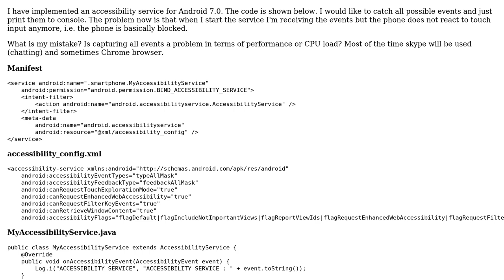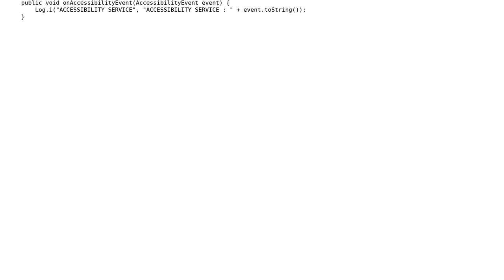Capturing all events from accessibility service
With thanks & praise to God, and with thanks to the many people who have made this project possible! | Content (except music & images) licensed under CC BY-SA | Music | Images & others | With thanks to user Phil Weaver user machinery and the Stack Exchange Network Trademarks are property of their respective owners. You are responsible for your own actions.